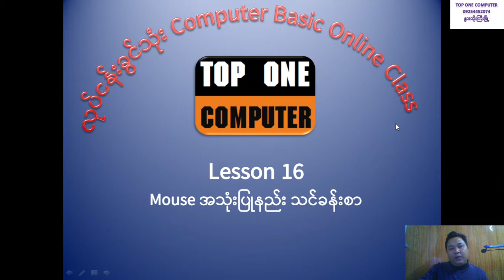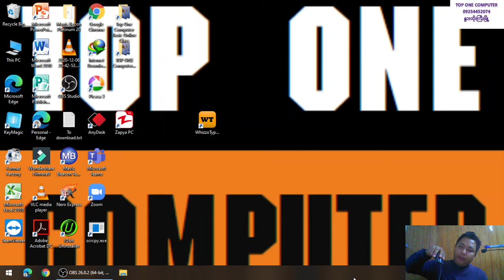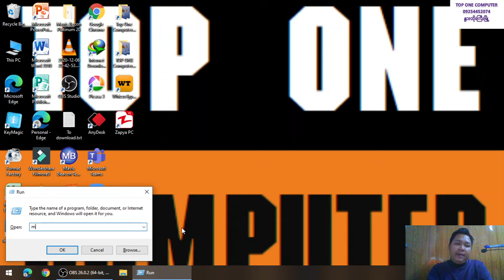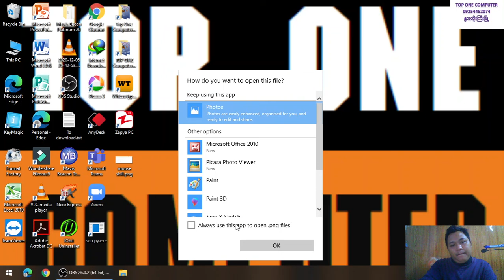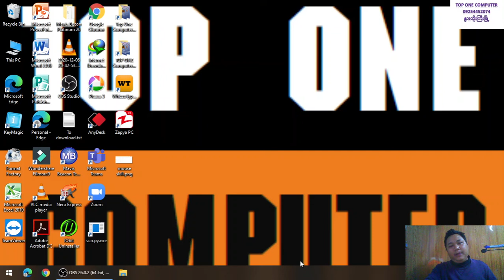Lesson 16 Mouse အသုံးပြုနည်း သင်ခန်းစာ